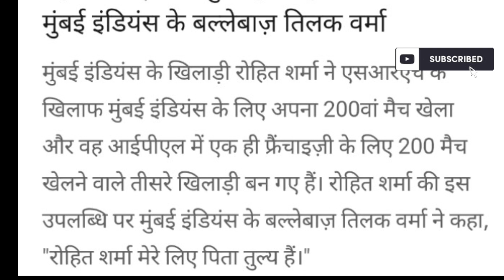He is like a father to me: Mumbai Indians batsman Tilak Verma on Rohit Sharma | IPL 2024